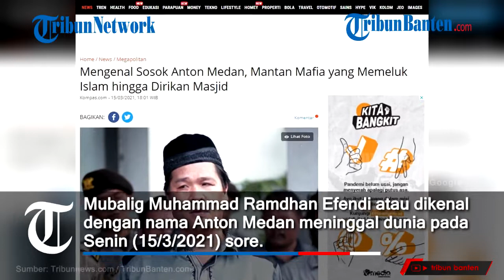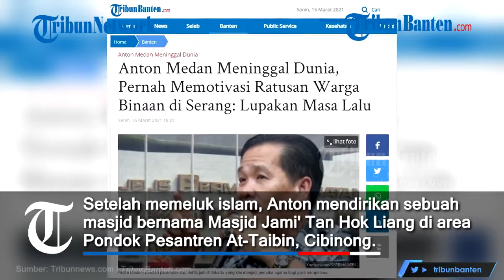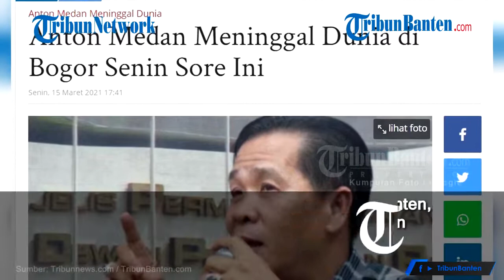Anton Medan Meninggal Dunia, Sosok Mantan Mafia yang Memeluk Islam Hingga Dirikan Masjid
Mubalig Ramdhan Effendi atau yang dikenal dengan nama Anton Medan meninggal dunia pada Senin (15/3/2021).

Anton Medan dikabarkan tutup usia di kediamannya di Cibinong, Bogor, Jawa Barat pada Senin sore.

Meninggalnya pemuka agama keturunan Tionghoa ini telah dikonfirmasi oleh Ketua Umum Persatuan Islam Tionghoa (PITI), Ipong Hembiring Putra, Senin (15/3/2021).

Artikel ini telah tayang di Tribunbanten.com dengan judul Anton Medan Meninggal Dunia di Bogor Senin Sore Ini,